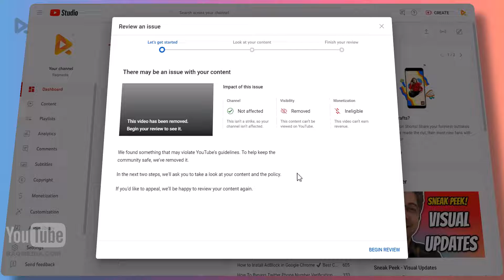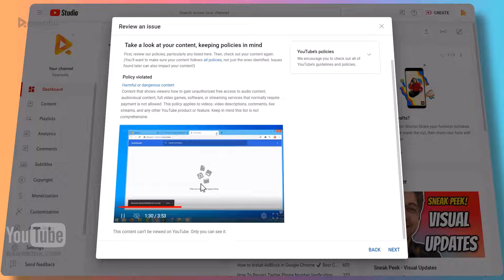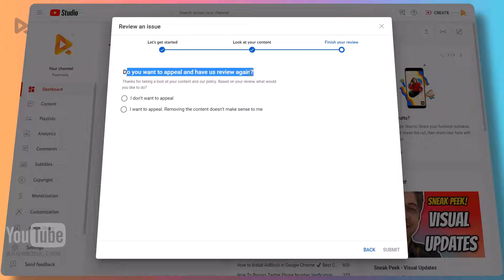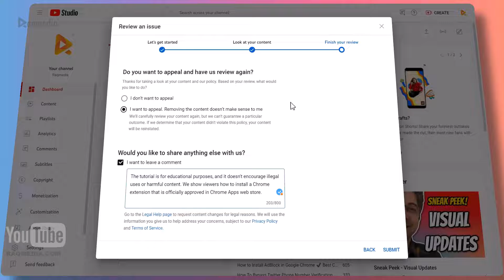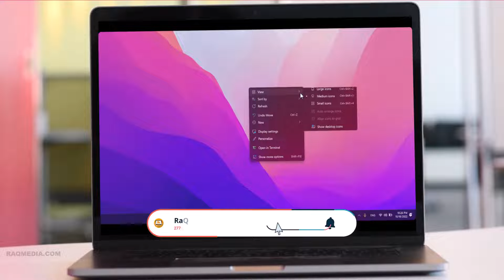How To Appeal a YouTube Community Guidelines ✅ Strike Remove Warning Strike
If you've been hit with a YouTube Community Guidelines strike, don't despair. There is an appeals process that can help get your channel reinstated. In this video, we'll show you how to appeal YouTube community guidelines strike 2022 and easily remove warning strike and give you the best chance of success. Watch now how to remove community guidelines strike 2022 and get your channel back on track!